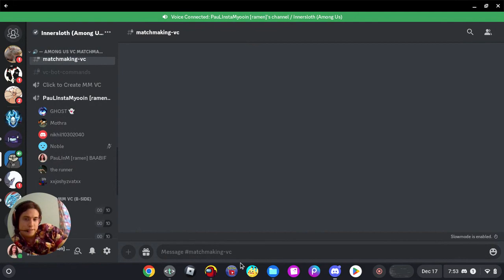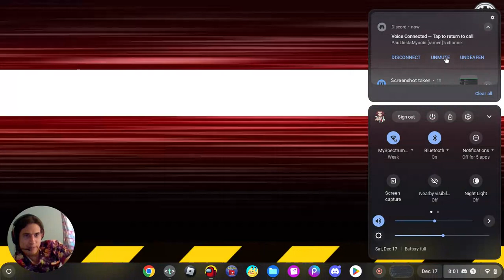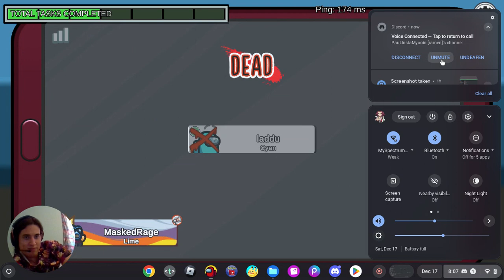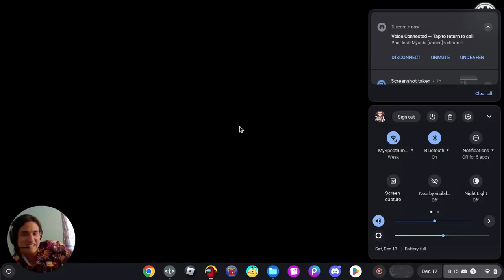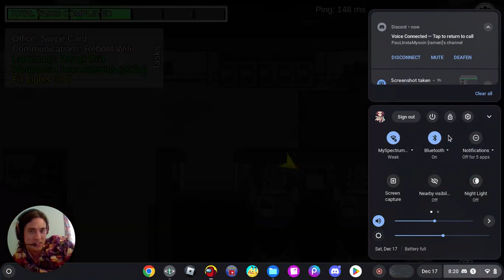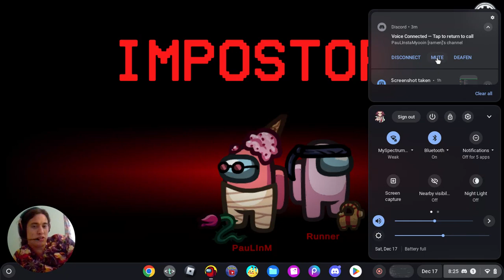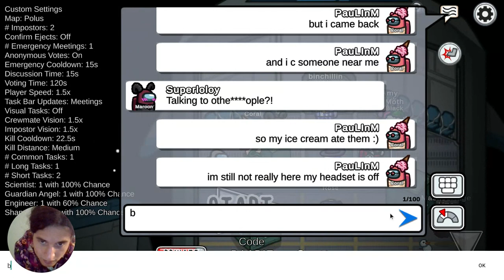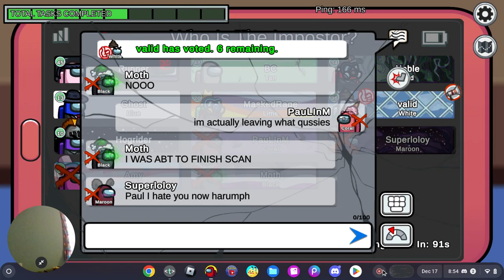Among Us Episode 104